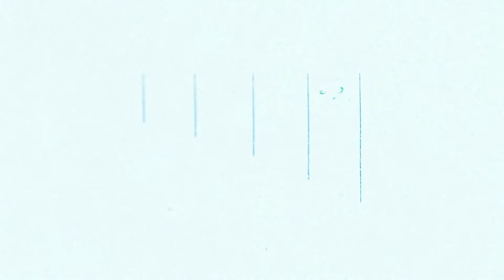TV [Midara no Ao-chan wa benkyo ga dekinai] [Temporada primavera 2019]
Ao es una estudiante con un objetivo de entrar a una Universidad de Élite, su padre es un autor erótico de gran éxito, por esa razón Ao decide centrarse en sus estudios y mudarse lo mas rápido posible.
Name: Midara no Ao-chan wa benkyo ga dekinai